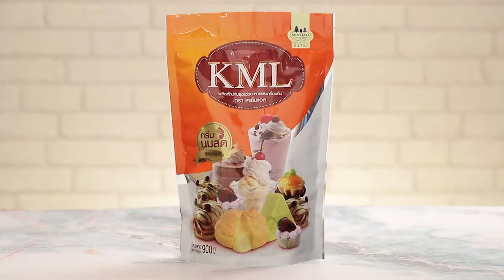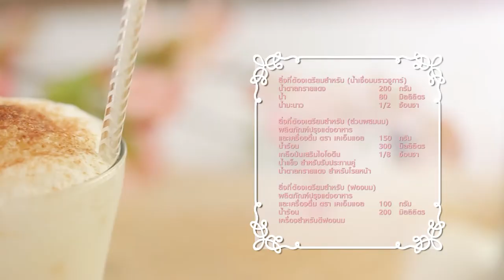"Food Fighto - ศึกครัวเดียวกัน" Nachos Bolognese VS นาโชส์เนื้อสะเต๊ะอะโวคาโดดิป EP. 34 [ 1/3 ]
'นานา' และ 'เท็ดดี้' มาในโจทย์ นาโชส์ ศึกครั้งนี้เมนูของใครจะเป็นผู้ชนะ

▲Line @yingsakfood